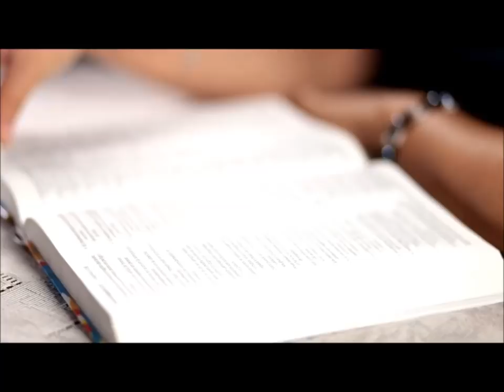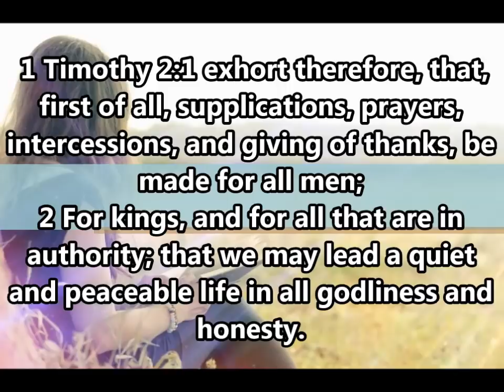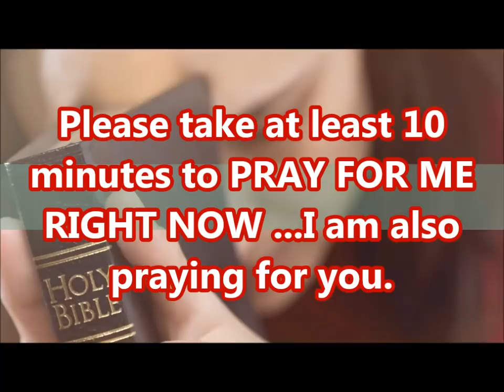Dream: Importance of Praying for One Another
This is a MUST SEE POWERFUL message. Please heed this vital warfare strategy from the Lord. God bless you